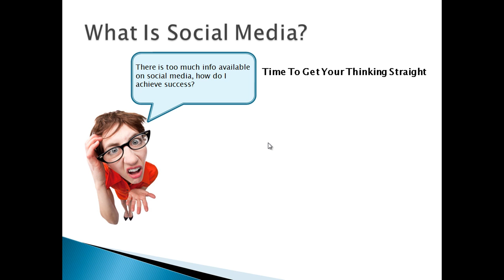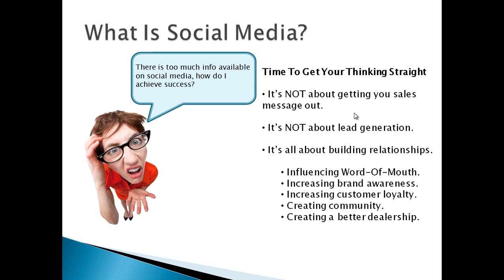What Is Social Media? It's NOT What You Think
| It's time to get your thinking straight. It's time to get your thinking straight. It's time that you take a long hard look at what Social Media is.. If you want to see social media success then you must first change your mindset.